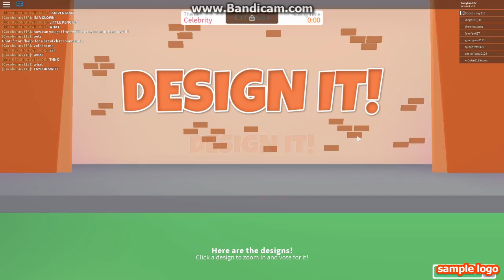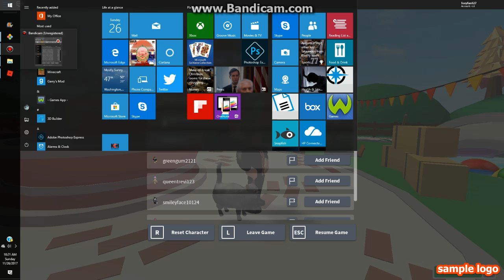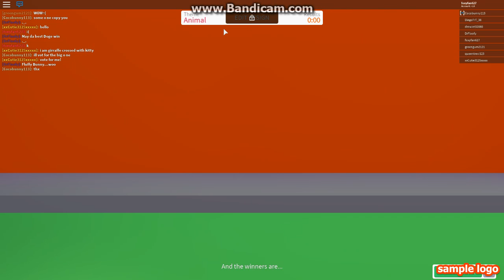design it with donald